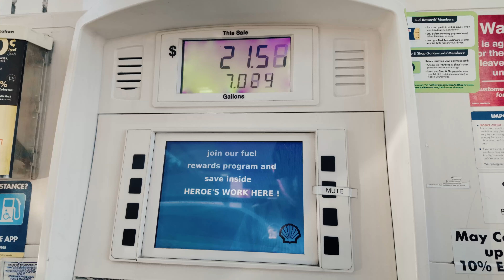CT Vlog | October 2024